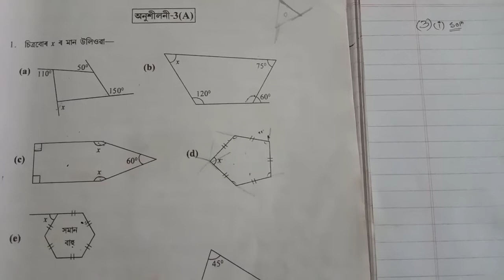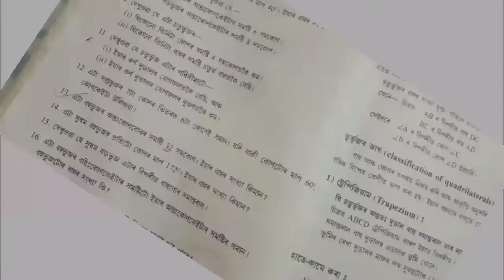Introduction of Polygons and Quadrilateral (বহুভূজৰ পৰিচয় আৰু চতুৰ্ভূজ)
This video is make only for education purpose. In this video I explain how to solve some mathematical problem regarding Polygons. The maths problem are base on school syllabus.